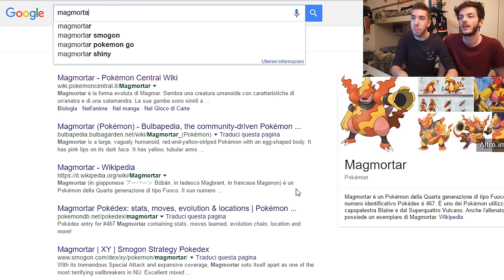POKEMON SCARSO EDITION: IL GIOCO COMPLETO! - Camper & Spawn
IL NOSTRO GIOCO, Coco Rido, l'invasione del web

I giochi e la nostra attrezzatura